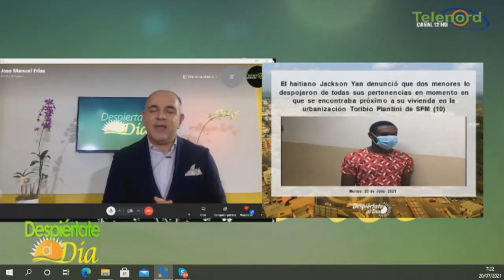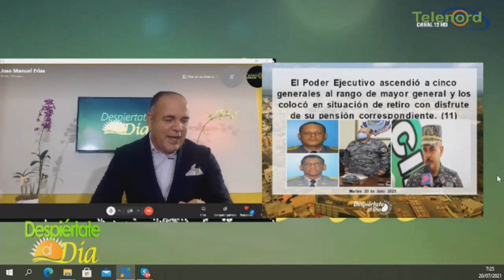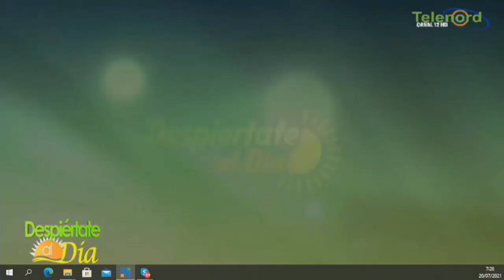Ponen en retiro a varios agentes PN y las peticiones del consejo de reforma policial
– lo cuenta Jose Manuel Frías